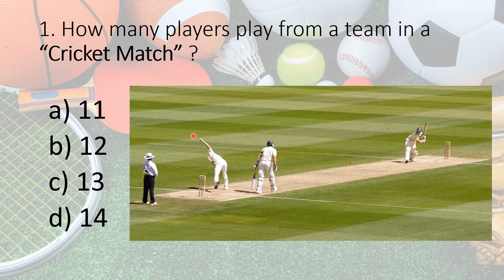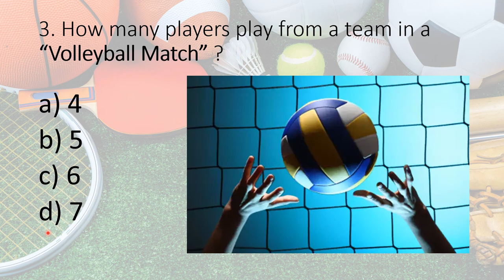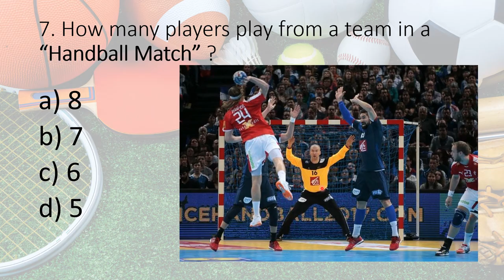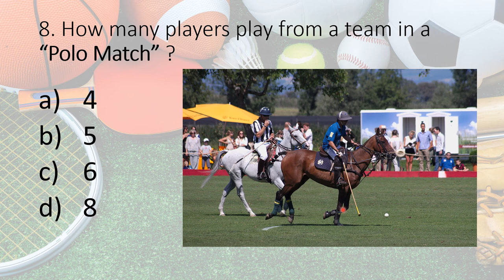Number of Players⛹️in Different Sports🏐||rugby 🏈cricket 🏏hockey 🏑football ⚽️basketball 🏀 gk 🤽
This video is about Number of Players⛹️in Different Sports🏐⚽️ |GK Questions |🔥.

Smart learning can make your study easy ✌